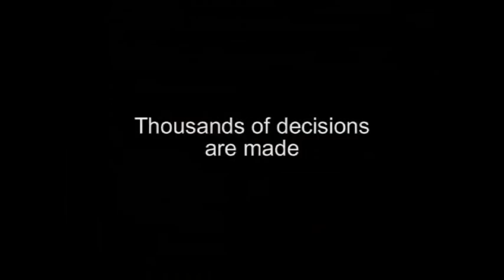WANFLUA Season In Review Promo